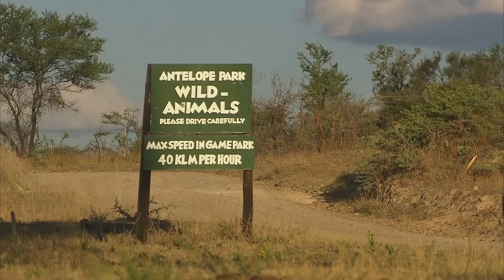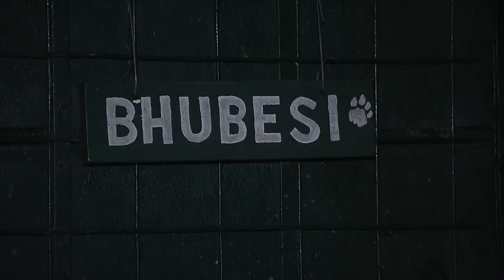Will This Young Lion Fit In With Older Brothers? | Lion Country Ep2 | Our World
David and the team oversee a potentially dangerous introduction when Sango, a two-year-old male, is introduced to brothers Echo and Etosha who, being six months older than the newcomer, are bigger and stronger than him.

The team wait nervously to see how the lions interact. Plus, 18-month-old adolescents Bhubesi and Batoka enter the reserve in the middle of the night.